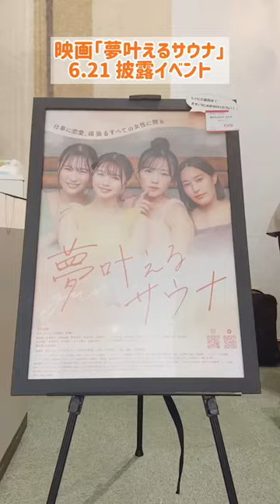市川美織、主演映画の完成披露イベントに登壇！市川美織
映画「夢叶えるサウナ」予告編

人生崖っぷちすぎる・・・！恋に、仕事に、友情に・・頑張るすべての女性に贈る・・映画「夢叶えるサウナ」。取り柄もなければ夢もない、なんとなく日々を生きてきた主人公のOL・山崎のぞみを市川美織が演じます。彼女の唯一の楽しみである地元のサウナに学生時代の友人と集まる「サウナ部」。「サウナ部」のメンバーには、崖っぷちのアイドル美沙役に天木じゅん、仲良しグループ唯一の既婚者佳奈役に平田梨奈。そして引っ込み思案のほのか役は宮瀬なこなど、様々な方面で活躍するキャストが揃いました。そして予告が解禁。サウナ女子4名が、悩みながらも前を向いて進んでいく姿がポップに描かれています。

本作の完成を記念し、6月21日（水）池袋HUMAXシネマズにて出演者による舞台挨拶付き完成披露イベントの実施が決定、チケット発売開始となりました。詳しくは公式SNSをご確認ください。本作は、2023年秋以降に公開を予定しています。

市川美織
エグゼクティブプロデューサー：白井浩一  企画・プロデュース：大橋孝史　プロデューサー：馬場基晴、金子誠二郎
撮影監督・編集：高岡尚司　撮影：山中将希　録音：有馬尚史　ヘアメイク：くつみ綾音　ヘアメイク助手：桑原里奈　スタイリスト（鳳恵弥担当）：神波憲人　助監督：崔正憲　制作：井口光穂　キャスティングプロデューサー：白石唯久美　制作デスク：小川日菜子　衣装：馬清怡　撮影協力: アジアン スパソラニ牧の原モア温泉、SOLA SPA 新宿の湯、庵スパヒルトン東京お台場、fofo池袋、株式会社For A-career、増田外科医院、165_Oasis錦糸町、SAKURA歌舞伎町、エンタメ横丁制作プロダクション：モバコン株式会社　協力：ふるさと映画祭実行委員会、オーディションTV、AkibaTV、boom株式会社、株式会社Joker製作協力：株式会社クレドインターナショナル、ミスミスタースパサウナ実行委員会　製作：夢叶えるプロジェクト　監督/脚本 平岡亜紀

オーディションTVは、俳優・女優、歌手、タレント、モデル、お笑い、声優、など
芸能界を目指す人達を応援する専門チャンネルです📺
エンタメニュースを中心に配信します！

HPやSNSでは随時オーディション情報を配信中！

お問合せ先はこちら⇩